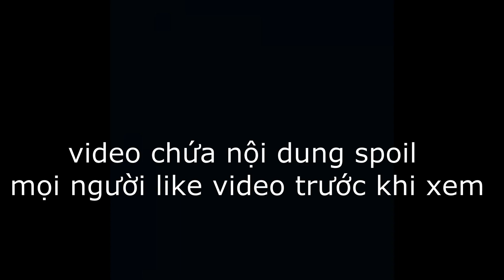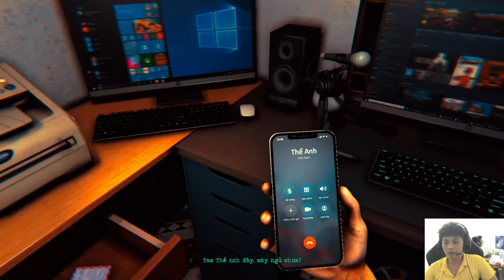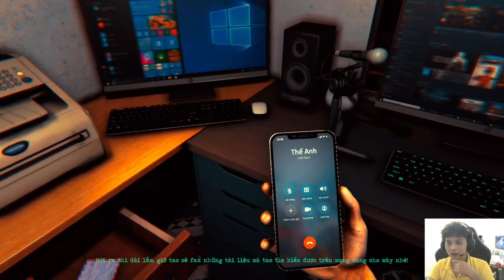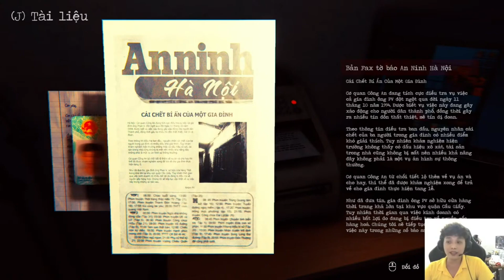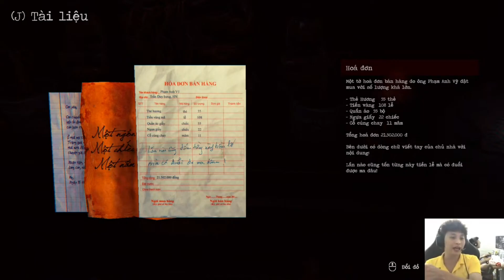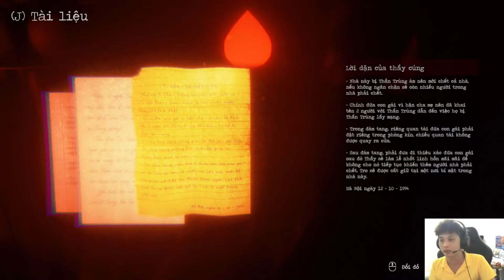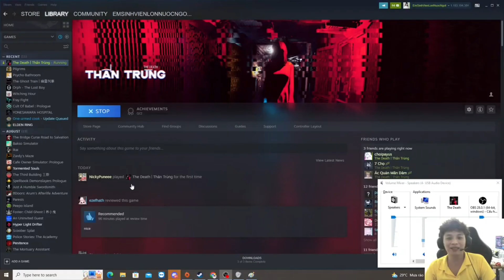Nam Ếch Nhận Xét Gì Về Thần Trùng???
sức nóng của thần trùng có thể đã hết nhưng vid này vẫn sẽ ra
tôi lựa chọn nam ếch vì hôm xem live này hay phết và tôi còn đc trúng give away nữa nhưng lúc đó ngủ cmnr nên đ đc nhận =((
vid sau vẫn là buổi live này nhưng content khác
stream ngày : 15/9/22
Phú không sợ bản quyền, bản quyền sợ Phú
hy vọng  ae sẽ ungho sản phẩm lần này của toi

cre: toi